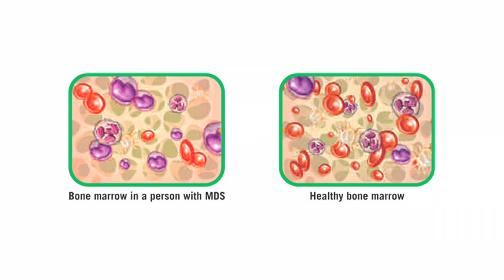Is MDS a Cancer?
"Myelodysplastic Syndrome is kind of under the radar because in some ways it's a malignancy and in other ways people don't think about it that way," says Dr. Bill Harwin, oncologist on Lee Memorial Health System's medical staff.

When people think of cancer, they most often associate it with malignant tumors; it's true in most cases, but not all. Myelodysplastic Syndrome, or MDS, is a case in point.

"It's a disorder of the bone marrow whereby usually there's some type of chromosome abnormality that causes a failure to produce the normal cells. The older term is pre-leukemia because some, but not all, patients over time will evolve into an acute leukemia, which is more obviously a malignancy," says Dr. Harwin.

1 out of 3 people with MDS will develop Acute Myeloid Leukemia. As doctors learn more about this syndrome, they've concluded that MDS is itself a form of cancer.

"This is kind of a quasi-cancer, so it's not the best example. Generally in a cancer, the definition is there's some type of genetic abnormality which is an uncontrolled proliferation, in which cells don't have the normal stops and normal controls," says Dr. Harwin.

That's the case with MDS, at its core; there is an abnormality in cell replication. Most common in people over 60, it can also develop in younger patients who've had treatment for a previous cancer.  MDS varies in severity and may be treated with drugs or chemotherapy, but is only curable with a bone marrow transplant.

"From either a compatible sibling or an unrelated donor, but that's usually not an option for patients that are in their 70s and 80s; usually just for younger patients," says Dr. Harwin.

While it may not be a textbook cancer, MDS has the bloodlines to merit that designation.